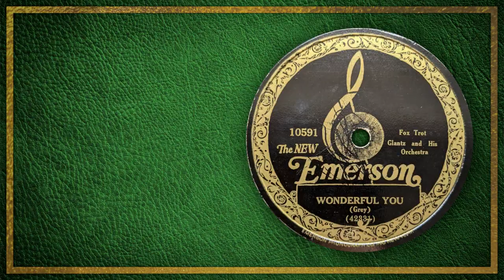Wonderful You - Nathan Glantz And His Orchestra (1923)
Wonderful You played by Nathan Glantz And His Orchestra.  Recorded in January, 1923.

"Wonderful You" lyrics were written by Clifford Grey, with music by Werner Janssen.  Written for the 1923 musical comedy "Lady Butterfly".